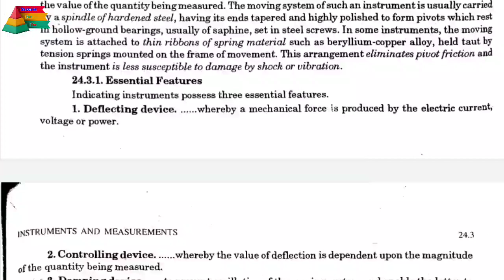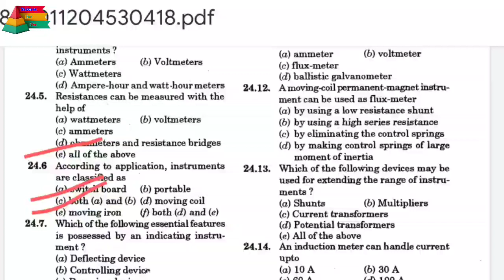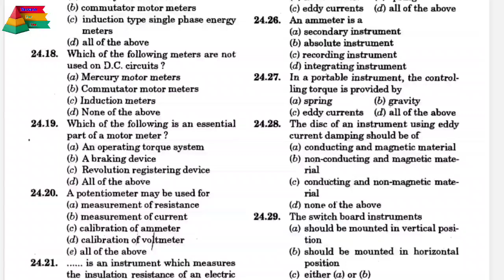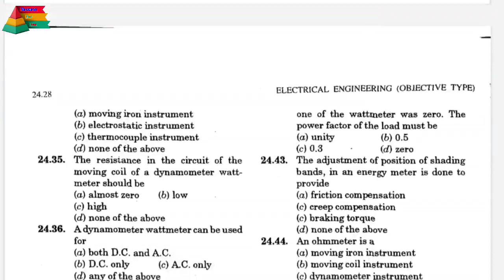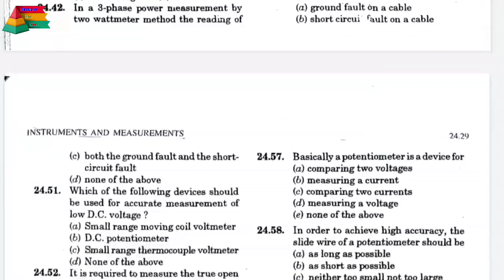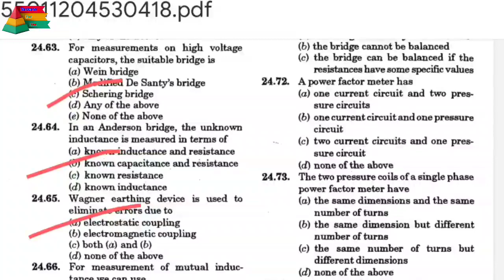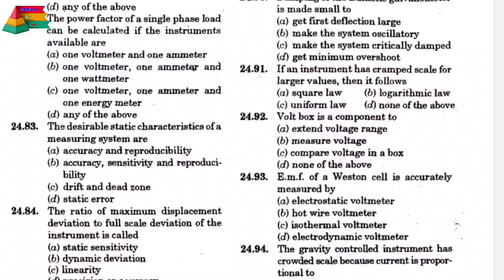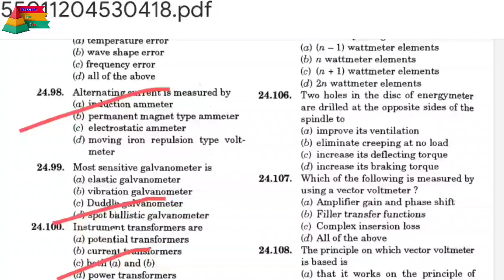Instruments and measurement MCQ || R.k Rajput electrical engg objective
R.K Rajput Electrical Engineering Objective || Important MCQ bye Success For You RK Rajput transformer mcq Rk rajput electrical engineering objective Synchronous motor Mcq Rk rajput mcq Rk rajput objective book pdf Electrical objective in hindi Electrical objective in english Electrical engineering objetivo Vk mehta electrical objective Jb gupta electrical objective Rk rajput chapter 15 Rk rajput numericals Success for you Rk rajput objective with superfast revision ...